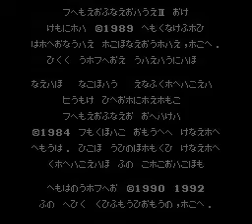Dendy All Stars 2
A hack of the Japanese version of New Ghostbusters 2 for the NES/Famicom with random NES/Famicom characters